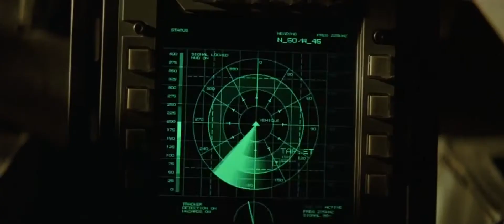Violent DoZa - Trapman ft. Falken Prod (by Violent DoZa)